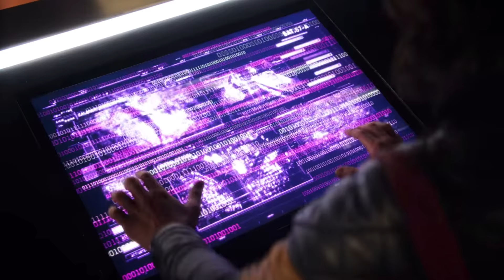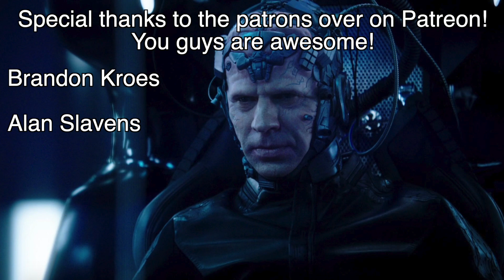The Flash Season 4: What Happened to Ralph’s Bus Meta Powers?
After Team Flash beat DeVoe, everybody moved on to bitchin' houses and time traveling daughters. But shouldn't they have figured out what happened to Ralph's extra powers?

Footage and Images Used in This Video Via:
- The Flash
- Deadpool

Neither myself nor this video are in any way connected to, endorsed by, or have any affiliation with, DC Comics, Warner Bros, or anyone else who created and produced the content shown here. I take NO credit for anything I didn't create.**